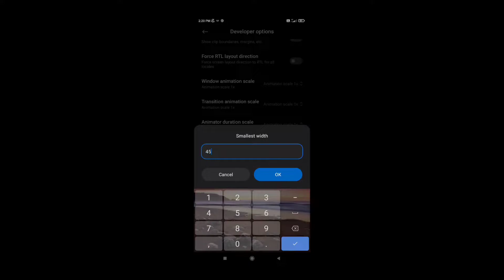1v4 @NonstopGaming_ & Custom HUD + Sensi 🔥🔥🔥